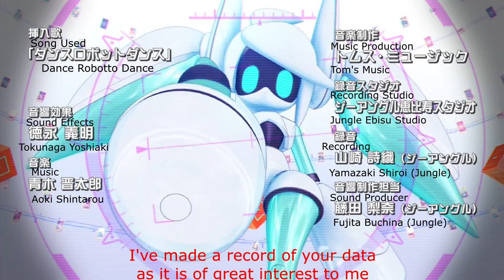【Compass】Voidoll irregular【Animated Short】ENGLISH SUB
smart phone game called Compass, (COMbat Providence AnalysiS System)
A short animation of the heroes.

Each story and various animation directors and studios are in charge of animation production.
Each expression describes the world of the original 10 heroes.

Let's jump right into the world of Compass, a match-up team battle that goes beyond genres!

The artist who produces the character is Boca-Cola P.
Gorgeous voice actors play such an attractive character!